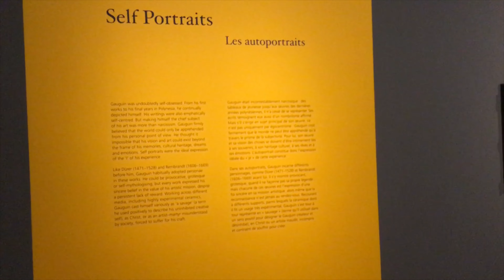Gauguin Portraits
[music]
Sand Cube - Founder Music

* The copyright of this video belongs to SnowBird and it is prohibited to download, edit, and upload
   the video without permission.